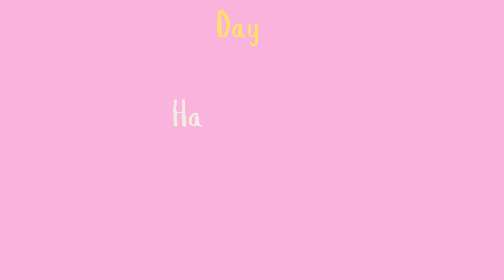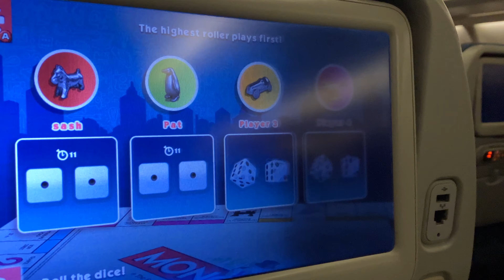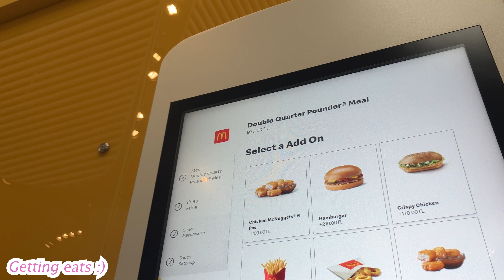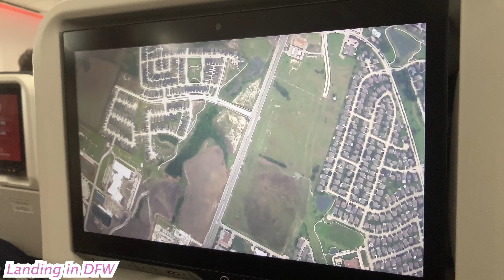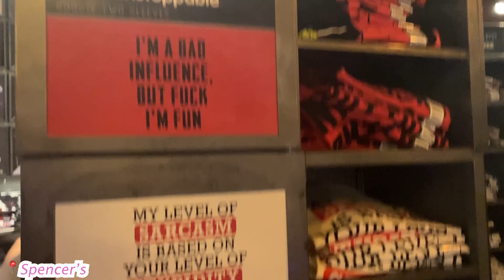First time traveling to the U.S + A peak around Dallas| Alma & Sash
Hey y’all! I hope you enjoyed this one, first solo vlog on new software. I don’t know how to feel about it. If you’ve ever been curious as to what a 20+ (layover included) trip looks like, here’s a look! I'm happy to let y’all know that Alma and I are together cooking up a new video for you.  Love ya!

Side note: Thank you so much for all the positive feedback; it really encourages us to keep going and is honestly an amazing push 🥹. We would not be publishing our fourth video with out your words of affirmation. :)

Socials:
instagram(s): @alma.rubii / @sashamachari.a
tiktok(s): @ufwalma /  @sierra_2137
pinterest(s): @almaarubii / @plum1ish